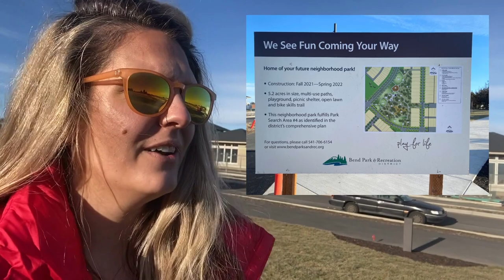Petrosa Neighborhood Tour | Bend, Oregon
NORTHEAST BEND’S NEWEST PREMIER COMMUNITY
Join Ashley from The Beem Team touring the Petrosa Neighborhood in the Northeast side of Bend, Oregon!

Petrosa is a masterfully designed new home community in Northeast Bend by Pahlish Homes that's exactly what you're looking for. Whether you’re looking to lay down family roots in a luxurious house or surround yourself with the comfort and ease of a townhouse, cottage, or apartment home, this masterfully designed community in Northeast Bend is exactly what you are looking for.